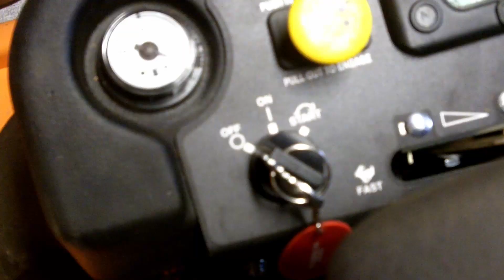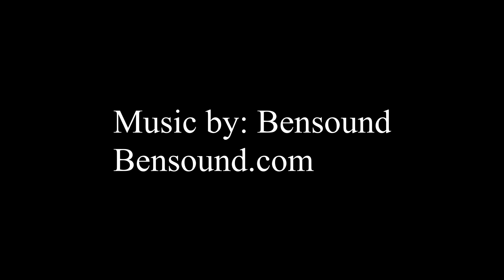Finally time to cut a little grass - Scag Tiger Cat 2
Scag Tiger Cat 2
What you see me mowing here is a little over a 3rd of my lawn.  I've got a little over 13 hours on the TC now and its been running pretty good.  There are a few things that I'm a worried about but I'll cover that in another video.  Remember guys, I'm not a professional.  I'm just a homeowner that enjoys mowing.